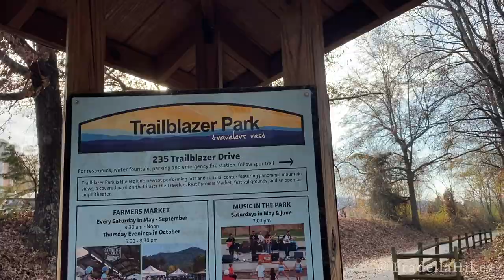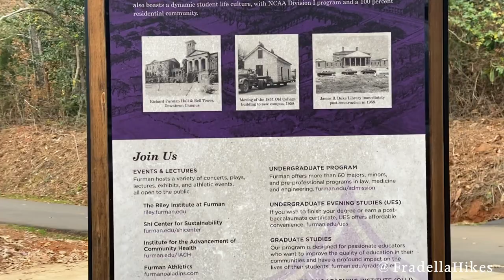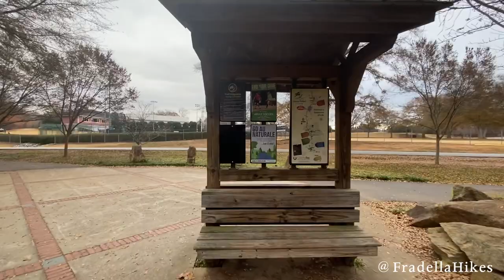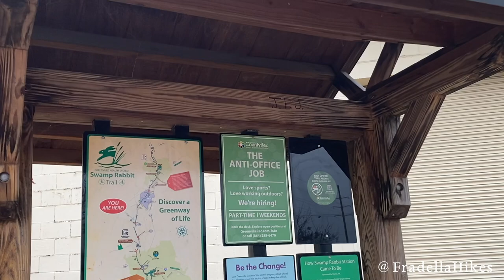Swamp Rabbit Trail Part 2 - Trailblazer Park to Sulphur Springs Road - Best of Greenville, SC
Swamp Rabbit Trail Part 2 - Trailblazer Park to Sulphur Springs Road Best of Greenville, SC! Another urban hike on the Swamp Rabbit Trail. This time I started at Trailblazer Park in Travelers Rest South Carolina and walked a little under 5 miles to Sulphur Springs Road in Berea, SC. This section of the Swamp Rabbit Trail passes by the beautiful campus of Furman University.

The Swamp Rabbit Trail is a 22 mile multi-use (walking and bicycling) trail that connects Travelers Rest with Greenville, South Carolina.

Swamp Rabbit Trail - Best of Greenville, SC - Check out Part 1 of my Swamp Rabbit Trail Adventure from Tate Road to Trailblazer Park in Travelers Rest